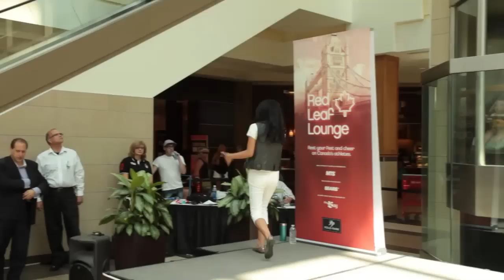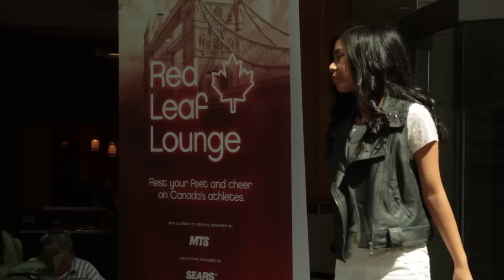Maria Aragon Performs "You Are" at the Red Leaf Lounge at Polo Park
Winnipeg's Maria Aragon performs "You Are" at the Red Leaf Lounge at Polo Park on Friday July 27. Join us in Centre Court from July 27th until August 12th to cheer on Canada's athletes. Take a break from shopping and rest your feet in our lounge area while watching our athletes compete for gold. Go Canada Go!